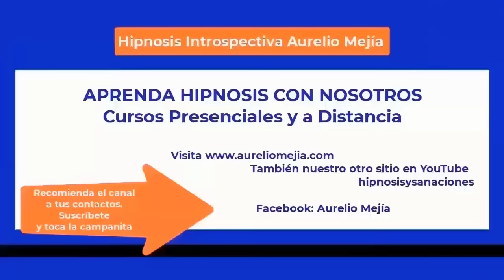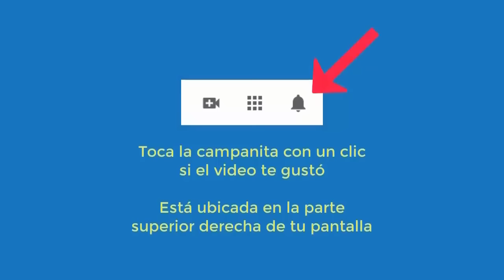5822 Vidas pasadas pelea, señora con niños, espíritu aborto mamá. Aurelio Mejía hipnosis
Hipnosis introspectiva por Aurelio Mejía a distancia, en línea por internet. Bucaramanga, Colombia, 9 noviembre 2023.